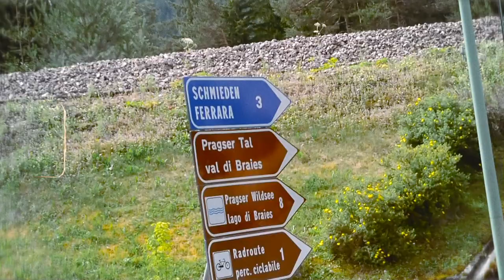Subiendo los DOLOMITES - en ITALIA- Ali Alcántara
Recuerdos del 2017 cuando visité Merano, lago di braies, las tres cimas de lavaredo, y lago di Sorapis en 3 días

MI EQUIPO:
Mi cámara
Mi Tripie
Mi Gimbal (estabilizador electrónico)
Alternativa económica a Gimbal (steady cam)
Mis lentes:
Favorito los budget
Mi mochila principal para cámara
Mis otras mochilas mas pequeñas
Los Discos duros (hard drive) externos que utilizo
Las tarjetas SD que utilizo
Microfono de solapa que utilizo
La base de enfriamiento para laptop que utilizo

Te recomiendo:
La cámara que te recomiendo:
Mucho presupuesto
Mediano presupuesto
Bajo presupuesto
El micrófono para cámara que te recomiendo
Otro micrófono más económico
El microfono para podcast que te recomiendo
Mochila que te recomiendo